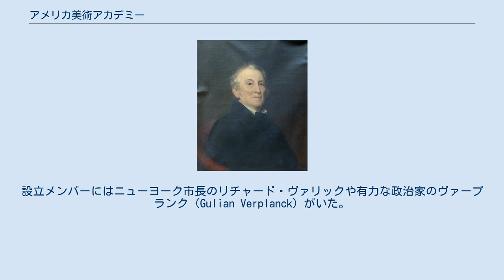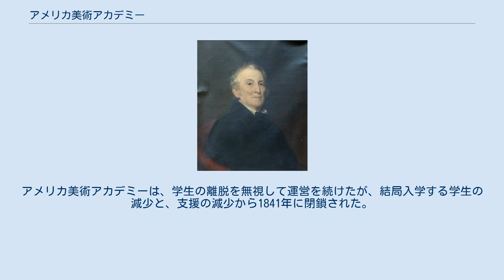アメリカ美術アカデミー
アメリカ美術アカデミー（American Academy of the Fine Arts）は1802年から1841年までアメリカ合衆国のニューヨークにあった美術家の教育機関である。
保守的な教育を行ったことなどが学生や画家たちの反発を招き、1825年にナショナル・アカデミー・オブ・デザインが設立されることになった。
 ジョン・トランブル (画）James Frothingham ニューヨーク美術アカデミー（New York Academy of the Fine Arts）の名で設立された 。
設立メンバーにはニューヨーク市長のリチャード・ヴァリックや有力な政治家のヴァープランク（Gulian Verplanck）がいた。
1817年から1836年の間、画家のジョン・トランブルが校長を務めた。
1818年にトランブルは自分や多くのアメリカの初期の画家たちの師であるイギリスの画家、ベンジャミン・ウエストの肖像画をイギリスの人気肖像画家トーマス・ローレンスに、高額を払って依頼した。
トランブルは自らが受けた古典的な美術の理想に基づく教育を押し付け、学生に対して暴君として振舞ったことから1825年に若い学生たちが、新たにニューヨークにナショナル・アカデミー・オブ・デザインを設立し、そちらに移っていった。
ナショナル・アカデミー・オブ・デザインの創立メンバーにはサミュエル・モールスやアッシャー・ブラウン・デュランドらがいた。
アメリカ美術アカデミーは、学生の離脱を無視して運営を続けたが、結局入学する学生の減少と、支援の減少から1841年に閉鎖された。